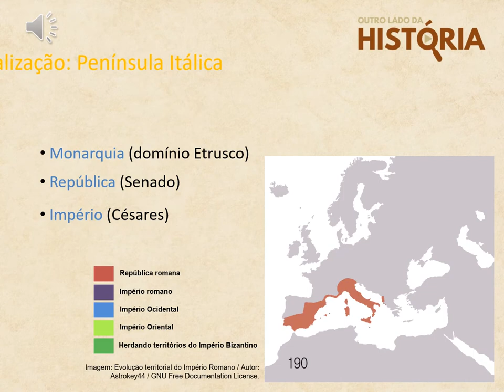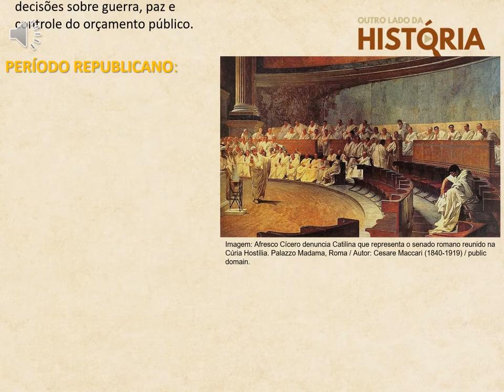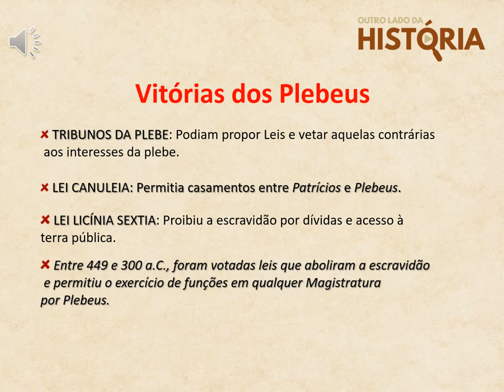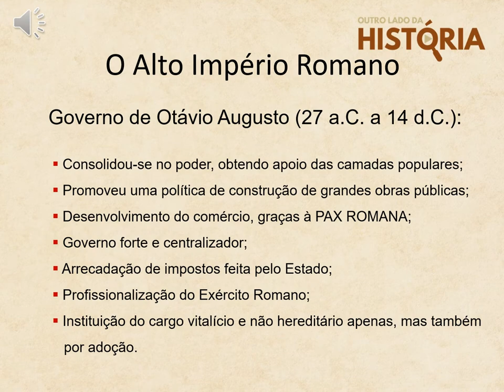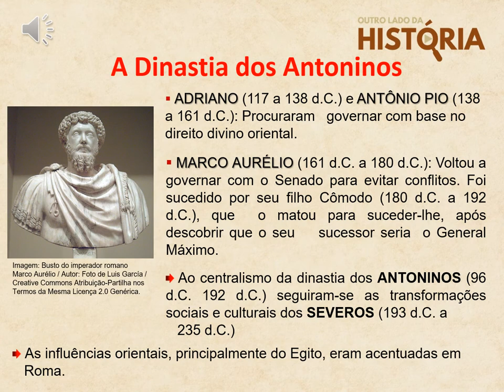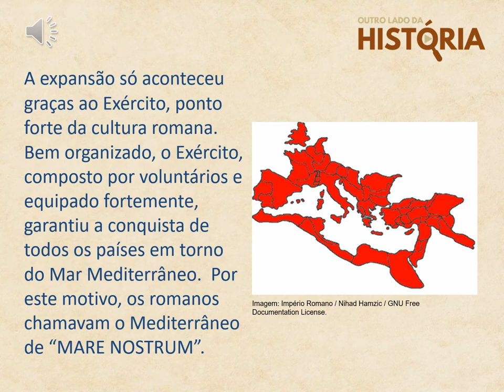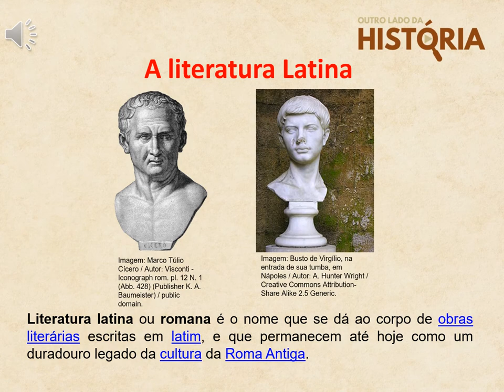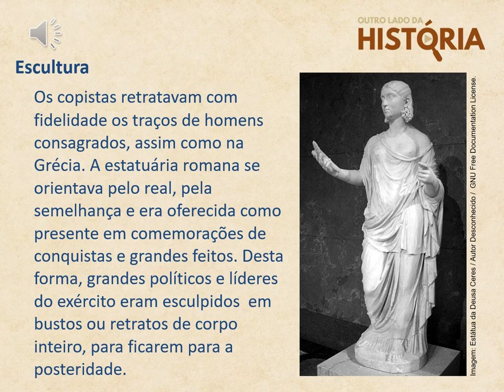Império Romano - Resumo de aula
Este episódio é um conteúdo de apoio, para reforço escolar de estudantes. O conteúdo sobre a Civilização Romana é normalmente aplicado no 6º ano do Ensino Fundamental